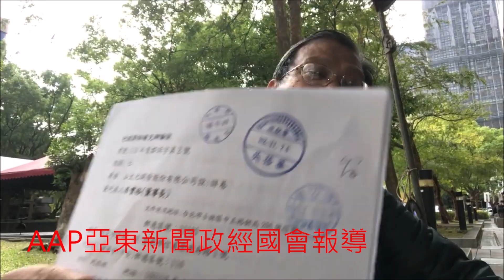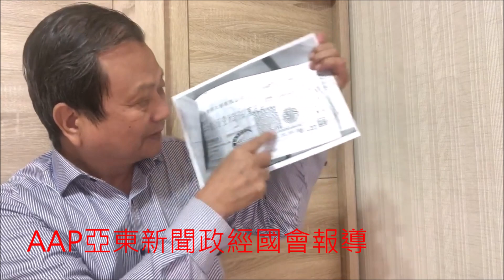土地重劃區籌備過程由法律顧問金學坪律師及籌備會代表人林忠勇説明 支票受款人&發票人 台灣是民主自由法治人權的國家 2024總統大選 民主進步黨賴清德 國民黨侯友宜 中華民國 國泰民安 傳奇人物廖添丁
第十六任總統、副總統選舉及第11屆區域及原住民立委截止登記#郭台銘參選總統資格中央選舉委員會公布連署人數過關 發布退選聲明 金學坪律師 法律顧問説明自辦市地重劃區￼籌備處申請程序

#柯文哲 黃珊珊以法律行動保護他 增訂、刪除並修正公職人員選舉罷免法條文

桶箍 增訂、刪除並修正公職人員選舉罷免法條文

談行政效率 增訂、刪除並修正公職人員選舉罷免法條文#總統副總統選舉罷免法#對於候選人或具有候選人資格者賄選行為之處罰

票據實務 相對人於民國一百一十一年六月十七日共同簽發之本票內載憑票交付聲請人新臺幣貳佰伍拾萬元，其中新臺幣壹佰柒拾伍萬元及自民國112年1月31起至清償日止按週年利率百分之六計算之利息，准予強制執行

國民黨與民眾黨藍白合議題破局
AAP亞東新聞台灣之聲（AGENCE AENEWS PRESSE）製作#買賣資訊

按法院於確定判決理由中，對訴訟標的以外當事人所主張或抗辯之重要爭點，本於兩造辯論結果所為之判斷，除有顯然違背法令，或當事人提出新訴訟資料足以推翻原判斷之情形外，於同一當事人間，就與該重要爭點有關之他訴訟，不得再為相反之主張，法院亦不得作相異之判斷，始符民事訴訟上誠信原則。

按取捨證據、認定事實屬於事實審法院之職權，若其取捨、認定並不違背法令，即不許任意指摘其採證、認定不當，以為上訴理由。

按民法第1173條規定：「繼承人中有在繼承開始前因結婚、分居或營業，已從被繼承人受有財產之贈與者，應將該贈與價額加入繼承開始時被繼承人所有之財產中，為應繼遺產。但被繼承人於贈與時有反對之意思表示者，不在此限。前項贈與價額，應於遺產分割時，由該繼承人之應繼分中扣除。贈與價額，依贈與時之價值計算」。又當事人主張其他繼承人於繼承開始前曾因結婚、分居及營業而受有被繼承人所為之生前特種贈與之事實，在分割遺產事件，係屬可使該當事人分得較多遺產之事實，依家事事件法第51條準用民事訴訟法第277條前段規定，主張該事實之當事人自應就此等有利於己之事實負舉證責任。

  次按民法第1010條第 1項規定夫妻之一方有該條項各款情形之一時，他方得請求法院宣告改用分別財產制。惟如夫妻之總財產不足清償總債務或夫妻難於維持共同生活，不同居已達 6個月以上時，同條第2項明定第1項規定於「夫妻」均適用之。此係考量夫妻感情破裂，不能繼續維持家庭共同生活，且事實上不同居已達 6個月以上時，如原採法定財產制或分別財產制以外之約定財產制者，茲彼此既不能相互信賴，自應准其改用分別財產制，俾夫妻各得保有其財產所有權、管理權及使用收益權，減少不必要之困擾，而明定「夫妻雙方」均得請求法院宣告改用分別財產制，此觀74年6月3日立法理由甚明，足認民法第1010條第 2項所定事由縱係可歸責於夫妻之一方所致，應負責之一方亦得依此條項規定請求法院宣告改用分別財產制，並未限定必須不可歸責之他方始得聲請。原裁定未審酌相對人有無可歸責之事由，認其依民法第1010條第 2項規定為本件請求，於法有據，自無適用法規顯有錯誤可言。

按繼承人有數人時，在分割遺產前，各繼承人對於遺產全部為公同共有；繼承人得隨時請求分割遺產，民法第1151條、第1164條本文分別定有明文。又遺產之公同共有係以遺產之分割為其終局目的，而以公同共有關係為暫時的存在。且在公同共有遺產分割自由之原則下，民法第1164條規定，繼承人得隨時請求分割遺產，該條所稱之「得隨時請求分割」，依同法第829條及第830條第1項規定觀之，自應解為包含請求終止公同共有關係在內，俾繼承人之公同共有關係歸於消滅而成為分別共有，始不致與同法第829條所定之旨趣相左，庶不失繼承人得隨時請求分割遺產之立法本旨（最高法院93年度台上字第2609號判決意旨參照）。再共有物之分割，依共有人協議之方法行之；分割之方法不能協議決定，或於協議決定後因消滅時效完成經共有人拒絕履行者，法院得因任何共有人之請求，命為下列之分配：一、以原物分配於各共有人。但各共有人均受原物之分配顯有困難者，得將原物分配於部分共有人。二、原物分配顯有困難時，得變賣共有物，以價金分配於各共有人；或以原物之一部分分配於各共有人，他部分變賣，以價金分配於各共有人，民法第824第1項、第2項分別定有明文。又裁判分割共有物，究依何種方式為適當，法院有自由裁量之權，並應斟酌當事人之聲明、共有物之性質、經濟效用及全體共有人之利益等情事公平決之，不受當事人聲明之拘束。本院斟酌被繼承人郭敏捷如附表一所示遺產之性質、經濟效用及全體繼承人之利益等情事，認應由兩造按應繼分比例各十分之一分割為分別共有或分配取得為適當。

當事人間代位請求分割遺產事件，原告起訴未繳足裁判費。按共有物或公同共有物分割之訴，其訴訟標的之價額，以原告因分割所受利益之客觀價額為準，非依共有物或公同共有物全部之價額定之（司法院院字第2500號解釋參照）。而公同共有與分別共有性質雖有不同，惟於繼承關係中仍有應繼分比例此一「潛在之應有部分」，以供得知其對公同共有財產所享有之權利分配比例，故其訴訟標的價額之計算上與分別共有並無不同，是以請求分割共有物，其訴訟標的之價額，應以原告因分割所受利益之客觀價額為準。蓋分割共有物雖就共有物全部為分割，然原告僅受其分得應有部分之利益，自應以其請求分得部分之客觀價額為訴訟標的之價額。又按債權人代位債務人對於第三債務人起訴，係以債務人與第三債務人間之權利義務關係為訴訟標的，計算訴訟標的價額，應就債務人與第三債務人間之權利義務關係定之。（最高法院106年度台抗字第427號裁定意旨參照）。

按有民法第1052條第1項所列十款以外之重大事由，難以維持婚姻者，夫妻之一方得請求法院判決離婚，同法第1052條第2項著有明文。而是否有難以維持婚姻之重大事由，應斟酌破壞夫妻共同生活之具體情事，是否客觀上達於動搖夫妻之共同生活，致婚姻已生破綻而無回復之希望，且客觀上任何人倘處於同一境況，均將喪失維持婚姻意欲之程度判斷之，即應從婚姻之目的加以觀察，且婚姻係以終生共同生活為目的之一男一女之合法結合關係，故夫妻為謀共同生活體之幸福營運，即須夫妻互愛、互信、互諒，尤其夫妻以誠相待，俾建立永久持續性之包括精神、肉體、經濟等多層面之生活關係，是對家庭生活之美滿幸福，有妨礙之情形，即得認其與此之所謂難以維持婚姻之重大事由相當，即應允許其離婚以消滅婚姻關係。又按夫妻均有民法第1052條第1項所定情形之一時，僅雙方各得向法院請求離婚，不能以請求之一方亦有判決離婚原因，即謂其不得訴請離婚，又同條第二項但書規定難以維持婚姻之重大事由應由夫妻之一方負責者，僅他方得請求離婚，係為公允而設，故難以維持婚姻之重大事由，夫妻雙方均須負責時，應比較衡量雙方之有責程度，僅責任較輕之一方，得向責任較重之他方請求離婚，或有責程度相同時，雙方均得請求離婚，始符公平（最高法院90年台上字第804號判決參照）。
按夫妻離婚時，除採用分別財產制者外，各自取回其結婚或變更夫妻財產制時之財產。如有剩餘，各依其夫妻財產制之規定分配之，民法第1058條定有明文。次按夫妻未以契約訂立夫妻財產制者，除本法另有規定外，以法定財產制，為其夫妻財產制，民法第1005條定有明文。再按法定財產制關係消滅時，夫或妻現存之婚後財產，扣除婚姻關係存續中所負債務後，如有剩餘，其雙方剩餘財產之差額，應平均分配，但下列財產不在此限：一、因繼承或其他無償取得之財產。二、慰撫金；夫妻現存之婚後財產，其價值計算以法定財產制關係消滅時為準，但夫妻因判決而離婚者，以起訴時為準，民法第1030之1第1項、第1030條之4第1項亦分別定有明文。又所謂「雙方剩餘財產之差額，應平均分配」，係指婚姻關係存續中，夫妻各自取得而現存之財產，扣除婚姻關係存續中所負債務及因繼承或其他無償取得之財產，計算出夫妻各自之剩餘財產，再比較其剩餘財產之多寡，算定其差額，剩餘財產較少之一方即得向剩餘財產較多之他方，請求分配差額之二分之一，最高法院89年度臺上字第1861號判決意旨可供參照。最高法院97年台上字第768號判決意旨亦謂：「夫妻剩餘財產分配制度，在於夫妻婚姻關係存續中，其財產之增加，係夫妻共同努力、貢獻之結果，故賦予夫妻因協力所得剩餘財產平均分配之權利。關於夫妻剩餘財產差額之分配，夫妻現存之婚後財產價值計算基準，以法定財產制關係消滅時為準，但夫妻一旦提起離婚之訴，其婚姻基礎既已動搖，自難期待一方對於他方財產之增加再事協力、貢獻，是夫妻因判決而離婚，其婚後財產範圍及其價值計算基準，以提起離婚之訴時為準。」

上列當事人間聲請拍賣抵押物事件，本院裁定如下：
    主  文
相對人所有如附表所示之不動產准予拍賣。
聲請程序費用新臺幣貳仟元由相對人負擔。
    理  由
一、按抵押權人於債權已屆清償期而未受清償者，得聲請法院拍賣抵押物，就其賣得價金而受清償，民法第873條第1項定有明文。
二、本件聲請意旨略以：相對人於民國（下同）100年4月20日以其所有如附表所示之不動產，設定新臺幣（下同）2,000,000元之普通抵押權予聲請人，擔保債權種類及範圍為「擔保債務人（即本件相對人）對抵押權人本抵押權設定契約書所定金額內所負之債務」、債務清償日期為103年12月30日，以擔保其對聲請人所負借款債務之清償，並於100年4月22日登記在案。又相對人於100年4月20日向聲請人借款150萬元，約定清償日為103年12月30日。詎相對人於清償日未為清償，為此聲請拍賣抵押物以資受償。
三、查聲請人上開聲請，業據提出他項權利證明書、土地及建築改良物抵押權設定契約書、土地及建物登記謄本、本票1紙、催告函及掛號回執等件影本為證。本件普通抵押權既已依法登記，且登記之債務清償日期業已屆至，聲請人陳稱其仍未受清償，形式上合於實行抵押權之要件，是以，聲請人聲請拍賣相對人所有如附表所示之不動產，經核於法尚無不合，應予准許。
四、依非訟事件法第21條第2項、第24條第1項，民事訴訟法第78條，裁定如主文。
五、如不服本裁定，應於裁定送達後10日內向本院提出抗告狀，並繳納抗告費新臺幣1,000元。如持本裁定聲請強制執行時，請一併檢附本裁定准許部分相對人收受裁定之送達證書影本提出於民事執行處。
六、關係人就聲請所依據之法律關係有爭執者，得提起訴訟爭執之。關係人如主張擔保物權之設定係遭偽造或變造者，於本裁定送達後20日內，得對擔保物權人向本院另行提起確認之訴。如已提起確認之訴者，得依非訟事件法第74條之1第2項準用同法第195條規定聲請法院停止執行。